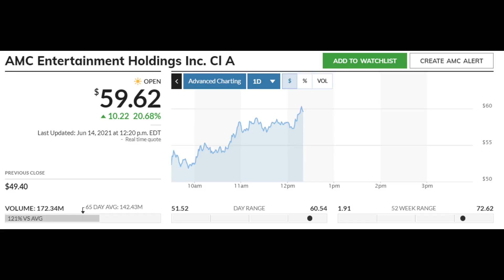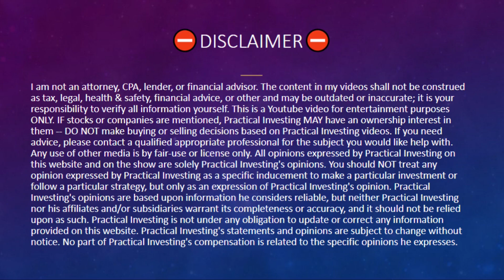AMC STOCK Update! AMC Ep. 9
In this episode 9 of the AMC Series I talk about my new message for AMC about the short squeeze & my strategy for the squeeze. I will also provide my own opinion & analysis for the stock.

🔥🔥🔥Become a Channel member for $0.99 & GET PICKS EARLY!
Picks will be posted on community tab of YouTube channel as a Member ONLY post.

🔥Webull🔥 is offering 2 FREE Stocks valued up to $1850!

🔥BlockFi🔥 is offering up to $250!

🔥Robinhood🔥 is offering a FREE Stock when you open an account.

💎 Daily Penny stock Videos  at 10:15AM EST. (Morning)
💎 Bonus Stock Videos occasionally at 10:15PM EST. (Evening)

Sincerely,
PracticalInvesting